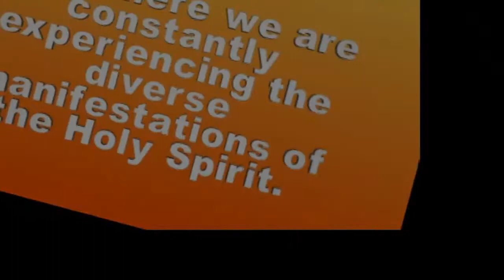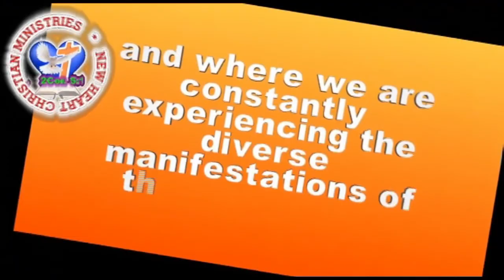Prayer over depression.